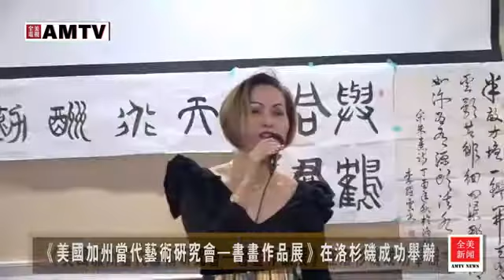美国加州当代艺术研究会书画作品展在洛杉矶举办【全美电视台】